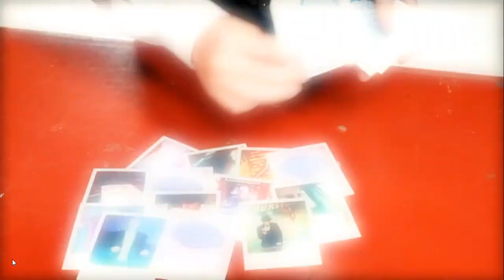ATTENTION Brain Games Trailer series 1 ep 2 VISUAL PRIMING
A short video about ATTENTION  .  Brain games is broadcast by national geographic . the  full series is availiable to stream on disney plus now .